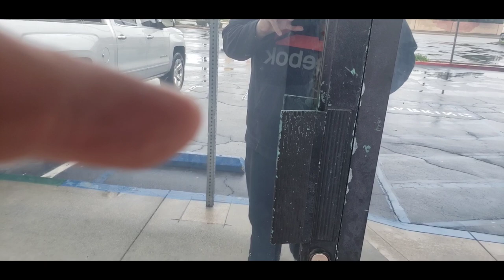panty dropper fade - barber vlog 16